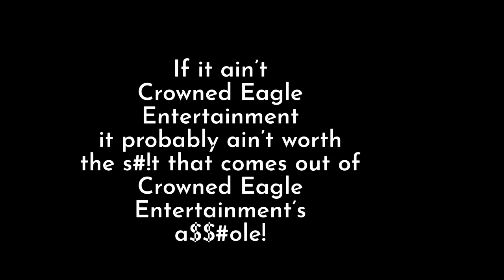Why The Pink Charger Wire?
Because it’s a color no one would be interested in stealing.